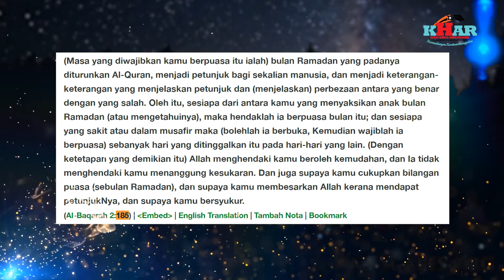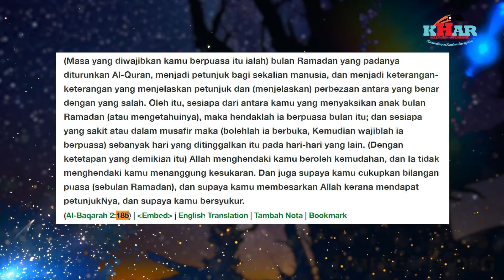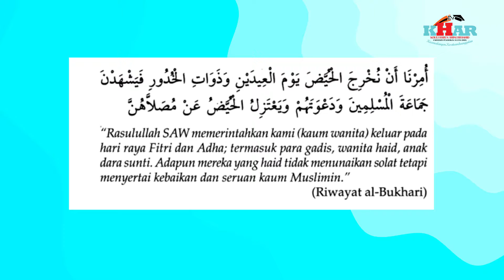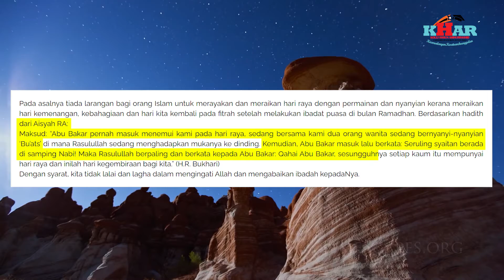KHARSTUDIO | RAIKAN SYAWAL DENGAN KEGEMBIRAAN | RAMADHAN REMINDER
Assalamualaikum dan salam sejahtera, berikut merupakan video perkongsian daripada Muhammad Aliff Aiman Bin Mokhtar tentang Raikan Syawal Dengan Kegembiraan

Masyarakat kita sering menganggap tibanya Hari Raya kita perlu bersedih dan merasa hiba. Ini amat bertentangan dengan apa yang telah disyariatkan kepada kita untuk menyambut kemenangan kita sepanjang menempuh dugaan pada bulan Ramadhan.

Ayuh kongsi idea/pengalaman anda bersama kami, daftar sekarang!

✨ Kami mengalu-alukan anda untuk menghantar video perkongsian atau pendapat ilmiah anda yang dapat memberi manfaat kepada masyarakat ✨

Sekiranya ada sebarang pertanyaan, boleh WhatsApp kami:

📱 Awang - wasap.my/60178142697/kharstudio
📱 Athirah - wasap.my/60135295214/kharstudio